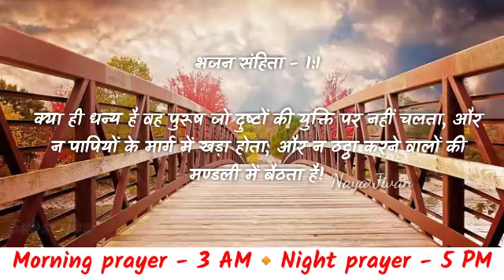Night Prayer | 4 मार्च | गुरूवार रात की प्रार्थना | अच्छी नींद के लिए प्रार्थना | Hindi Prayer